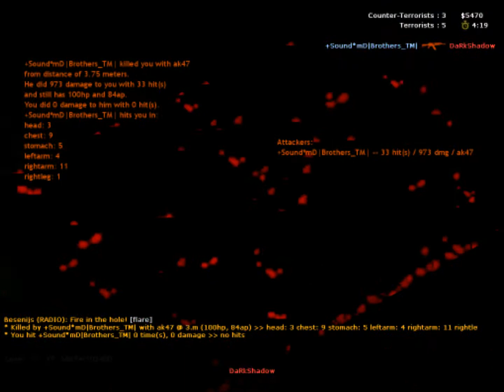Counter Strike 1.6 Zombie Plague Part 2 [HD]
part 2 of my cs gameplay